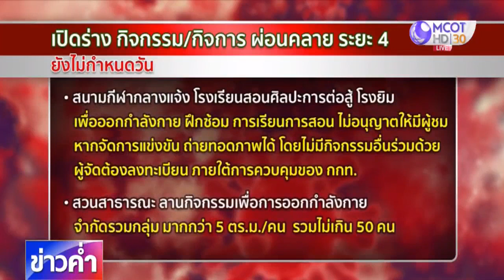เปิดร่างแนวทางคลายล็อกระยะ 4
รัฐบาลเตรียมคลายล็อกระยะ 4 วันนี้มีการเปิดร่างแนวทางผ่อนปรนกิจการและกิจกรรมให้ประชาชนได้ใช้ชีวิตประจำวันได้มากขึ้น ส่วนผับบาร์อาจยังเปิดไม่ได้ แต่ร้านอาหาร โรงแรม อนุโลมให้นั่งดื่มสุราได้